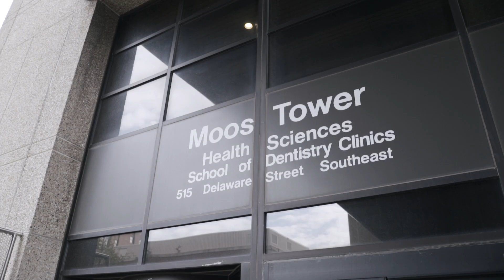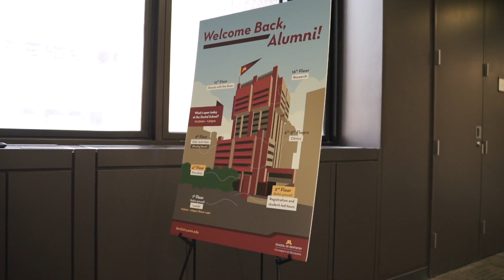University of Minnesota School of Dentistry Alumni Weekend 2019